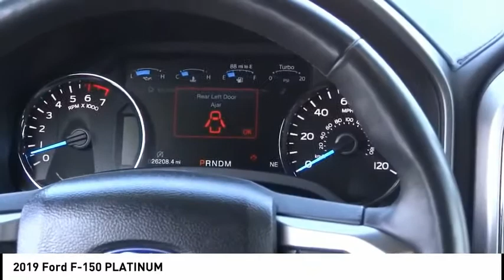LAX SuperStore 2019 Ford F-150 RL1049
2019 Ford F-150 PLATINUM

1030 Manchester Blvd.

4WD. Clean CARFAX. To see more quality vehicles like this one right here just Number.